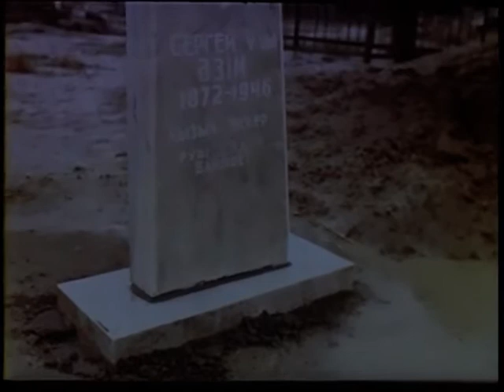06. «Жоктау» (реж. С. Азимов, 1989 г.)